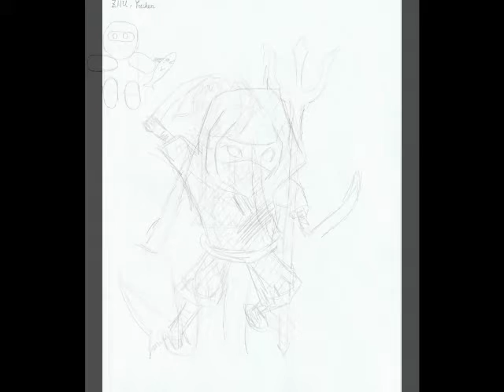Atelier de calligraphies & cours de manga